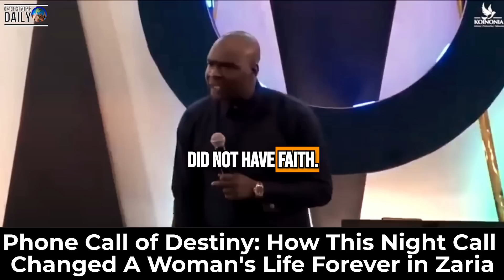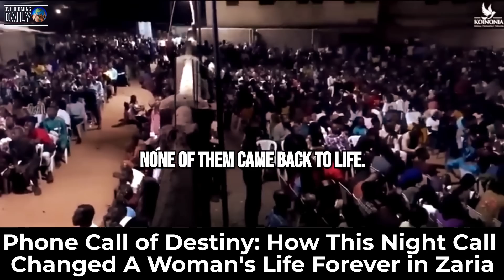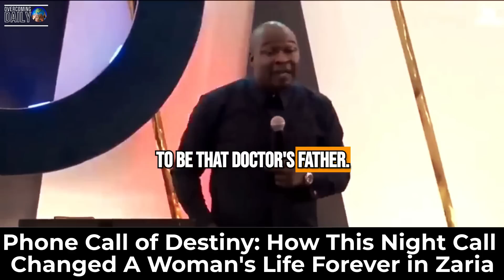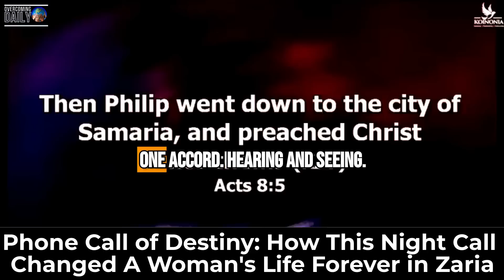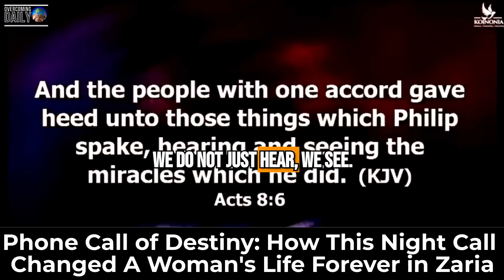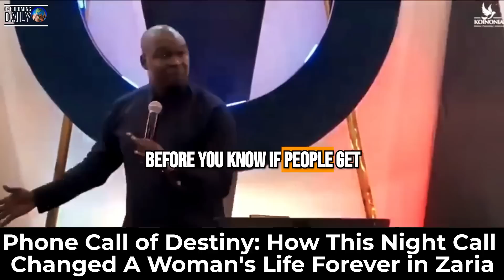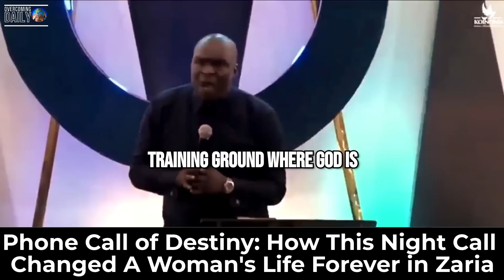The Phone Call That Shook Zaria And Transformed A Woman’s Life in Minutes | Apostle Joshua Selman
ANNOUNCEMENT:
Public Relations Department:
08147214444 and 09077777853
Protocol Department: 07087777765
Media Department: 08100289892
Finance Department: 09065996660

below is the account detail:

Account Numbers:
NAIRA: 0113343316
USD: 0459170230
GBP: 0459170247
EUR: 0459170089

Swift code: GTBINGLA
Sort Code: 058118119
Bank: Guaranty Trust Bank Plc

1)This video has no negative impact on the original works (It would actually be positive for them)
2)This video is also used for teaching purposes.
3)It is transformative in nature.
4)I ONLY used bits and pieces of videos to get the point across where necessary.